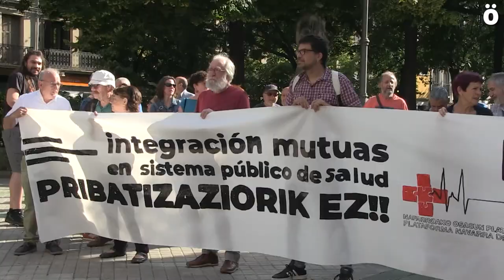Denuncian una privatización encubierta de la sanidad en el Acuerdo para el Empleo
La Plataforma Navarra de Salud ha denunciado esta mañana frente al Parlamento que CCOO, UGT, CEOE y CEPYME han firmado el V Acuerdo para el Empleo y la Negociación Colectiva en el que instan a las administraciones públicas a que los daños a la salud de naturaleza traumatológica de origen común sean atendidos sanitariamente por las mutuas colaboradoras con la Seguridad Social; lo que denuncian supone “una privatización de la atención sanitaria” que pasaría a ser gestionada por las mutuas.